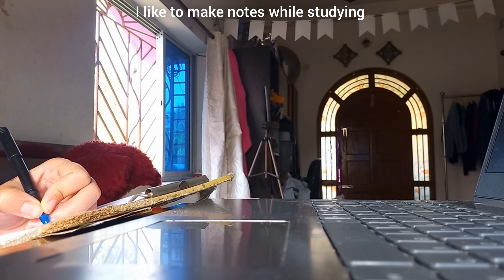STUDY VLOG : final sem week, exams, caffeinated, glimpse of student life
HEY GUYSS
How have you all been? I wish you all a good day ahead and enjoy the vlog.
And thank you so much for your support, love you all.